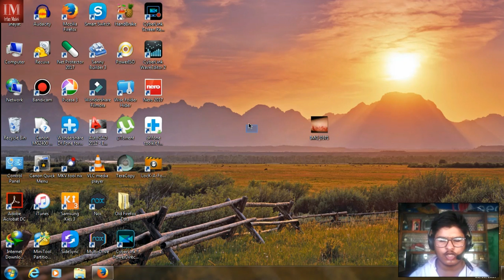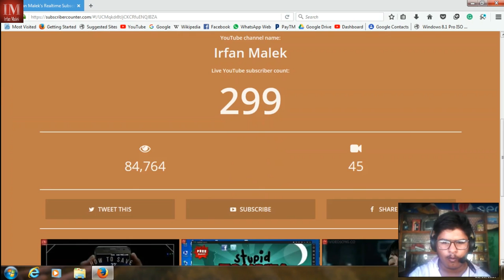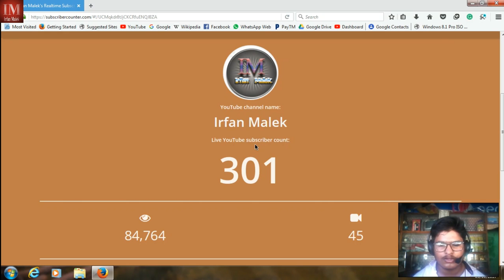300 SUBSCRIBERS!!!!! THANKS FOR YOUR SUPPORT😇😇😇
THANK YOU GUYS, TODAY WE REACHED 300 SUBSCRIBERS AND IT IS VERY GLAD TO KNOW THAT!

IT HAPPENED WITH YOUR SUPPORT AND YOU ALL!  ONCE AGAIN THANKS FOR BEING WITH ME!

LET'S DO OUR BEST AND KEEP SUPPORTING! REGARDS - "IRFAN MALEK"